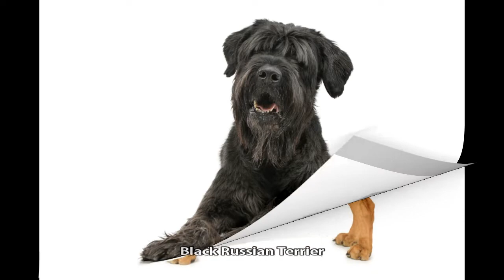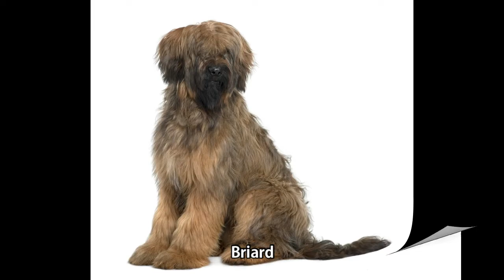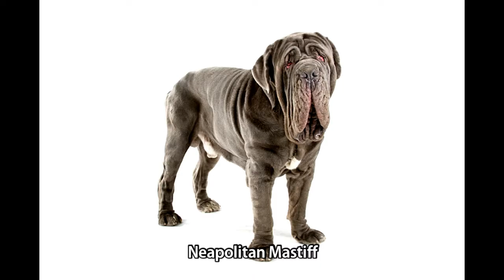All Dog Breeds in the World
"All Dog Breeds in the world" Here's the List of all amazing dog breeds. Now it's turn for the Doggo's Spotlight for you to Enjoy!!!

Follow Brain Slides

"PASS THE KNOWLEDGE" (You can request any topic you have in mind so we can make a slide for you)Top Requested Topic will be our priority.

Thank You for supporting Brain Slides.